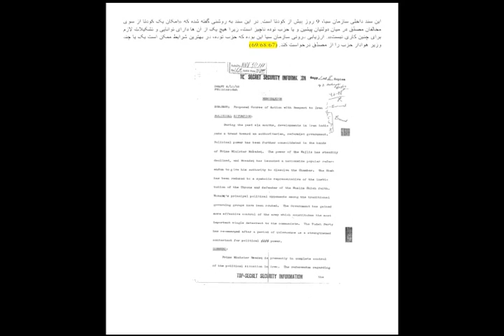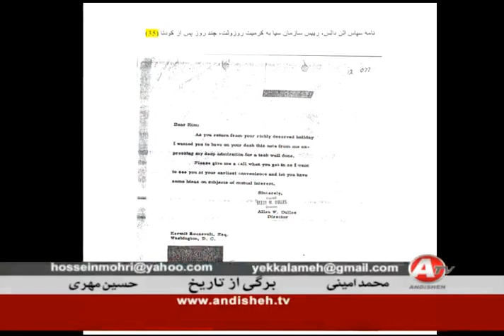MOHAMMAD AMINI, محمد اميني « کودتا بر اساس سندهاي آمريکا و انگليس »؛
IRAN, MOHAMMAD AMINI, HOSSEIN MOHRI, 28 AMORDAD 1332, 19 AUGUST 1953, MOHAMMAD MOSADDEGH,